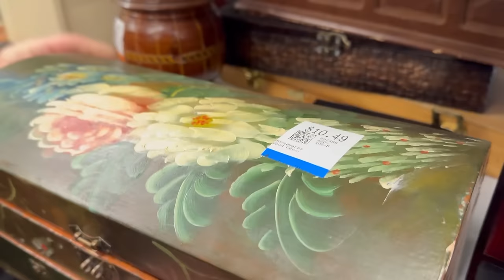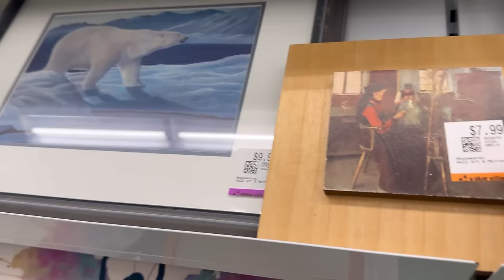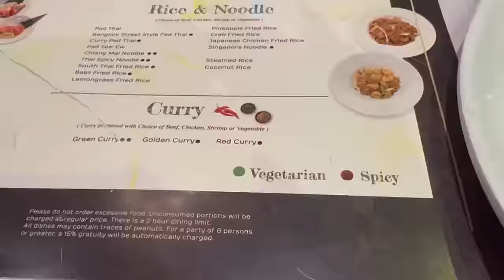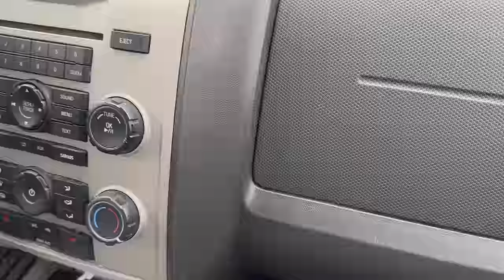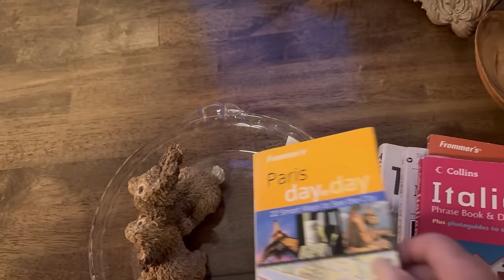4 thrift stores in one day ,shopping with my subscriber/now friend.